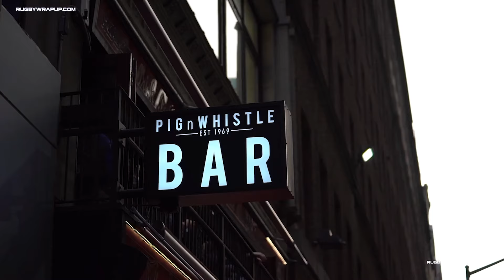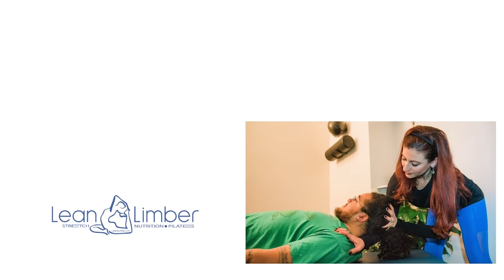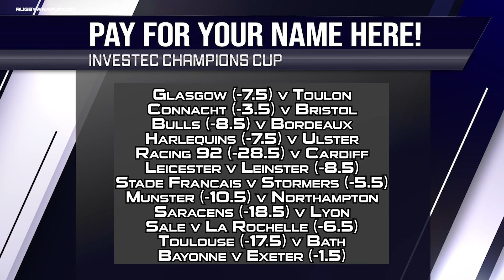The Rugby Odds: Bordeaux, Saints, Munster, Bath All Stun. With JBL, Hook, Egbelu & McCarthy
BORDEAUX, FRANCE - Mon Dieu! With the THUMPING that Bordeaux put on Saracens, the best thing to happen to that region of France since Jacques Cousteau, we figured we better get over here and see what's behind it all. Indeed, crazy things were happening throughout out the European Champions Cup Ivestec Champions Cup, as La Rochelle whipped the Tigers,  Munster bopped Toulon, the Saints bombarded Bayonne, Bath washed away Racing, Dupont danced over Ulster and South Africa's Bulls & Stormers raised eyebrows. Season 4 Episode 3 of The Rugby Odds gets to all of it, via WWE Hall of Famer John Bradshaw Layfield, Irish Legend George Hook, King Gift Egbelu and Matt "Money" McCarthy. They also get to Japan's Rugby League One.

And don't miss MLR Weekly with San Diego Legion Head Coach/Director of Rugby, Danny Lee.